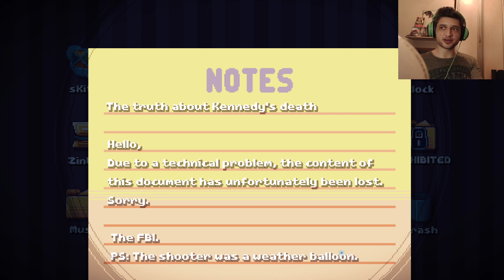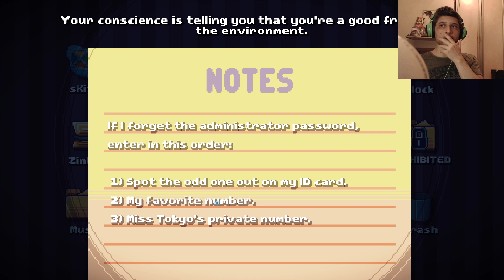MÜKEMMEL:) There is no game Wrong dimension Türkçe (İlk Bakış)